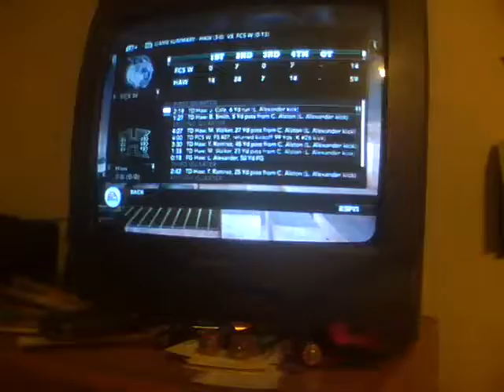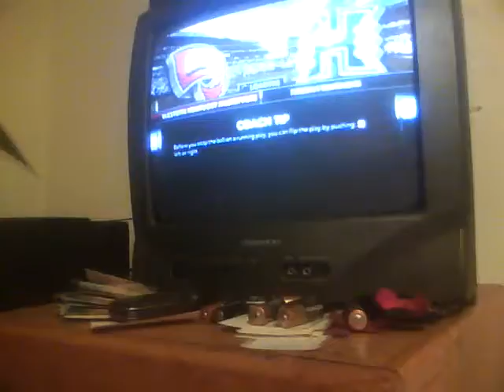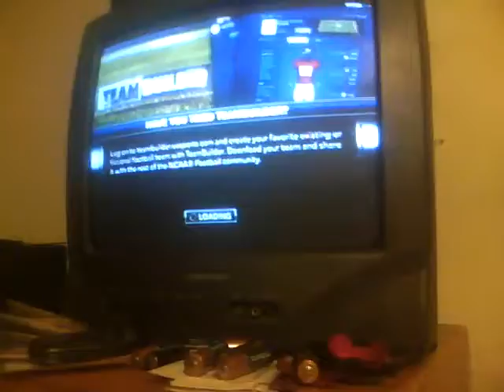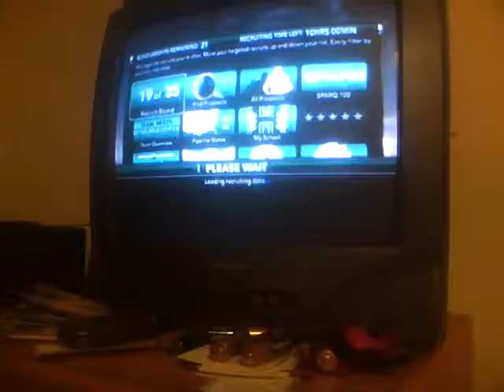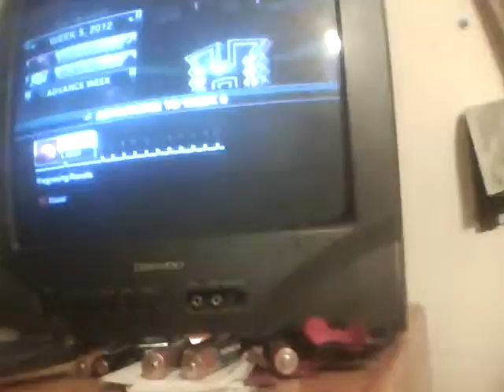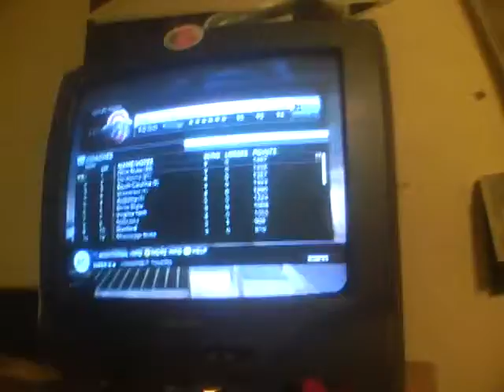NCCA 12: Hawaii Warriors Dynasty Ep 23